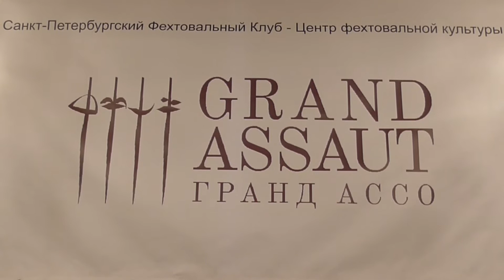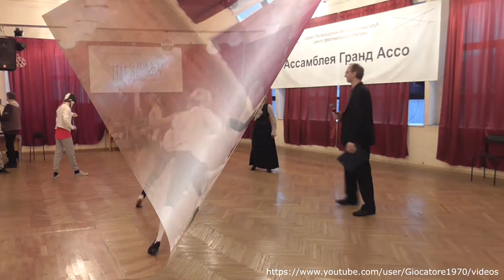16-е ноября, 2019. Петербургский Фехтовальный Клуб. Grand Assault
Обзор Ассамблей Гранд Ассо Петербургского Фехтовального Клуба. Санкт-Петербург, ДК Ленсовета, 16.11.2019.

Grand Assault Assembly of Petersburg Fencing Club. Review.